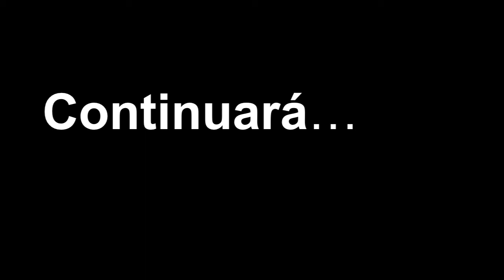Camino de Santiago INTRO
Donde empieza el camino? Porque? Donde termina?